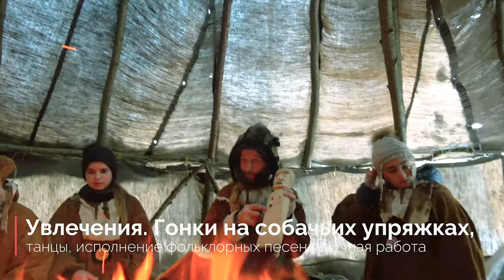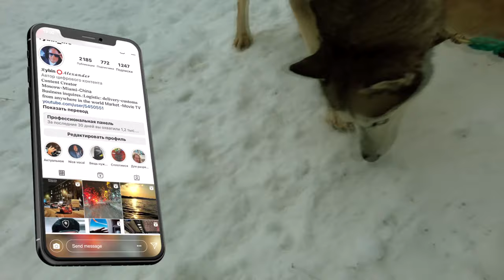АЛЯСКА ЧУКОТКА В ПОДМОСКОВЬЕ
Покатался  на собачьих упряжках

В духе Джека Лондона:
Хочешь новых приключений, невероятных ощущений и настоящего севера?

Тебе — сюда! Смените четырехколесного друга на экзотический вид передвижения – собачьи упряжки – и вы увидите окружающий мир совсем иными глазами.
Сибирские хаски, аляскинские маламуты, самоеды, ездовые метисы- (заказы на группы принимаются заранее)
РЕДКИЕ МОМЕНТЫ ЖИЗНИ#moscow